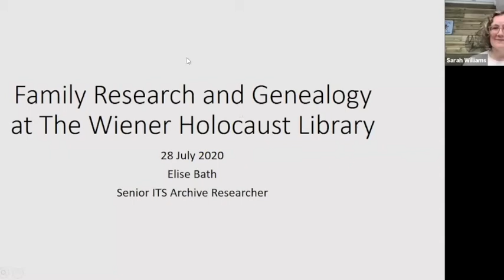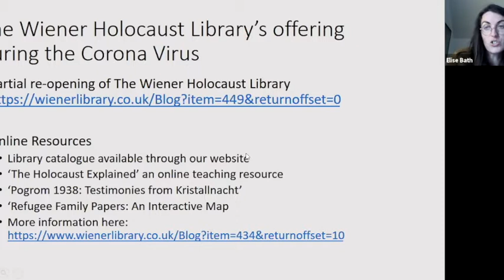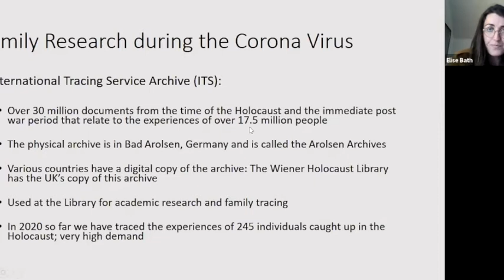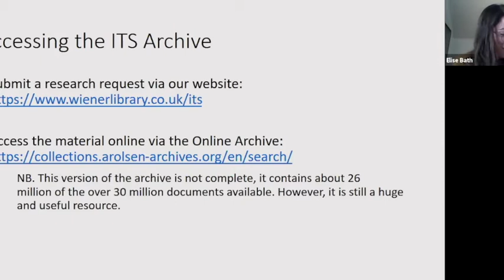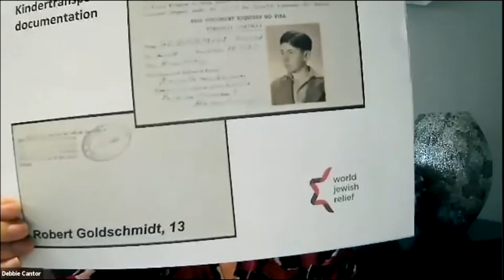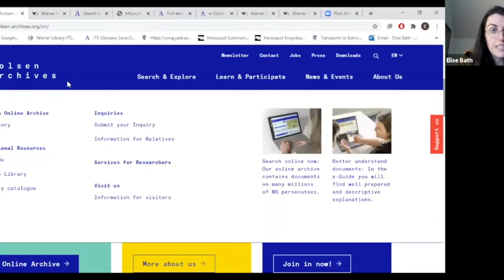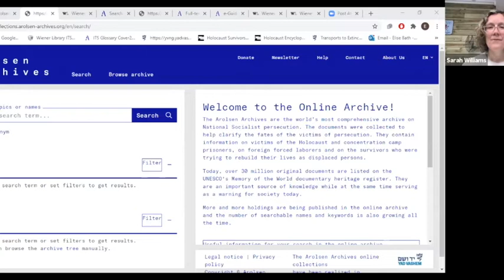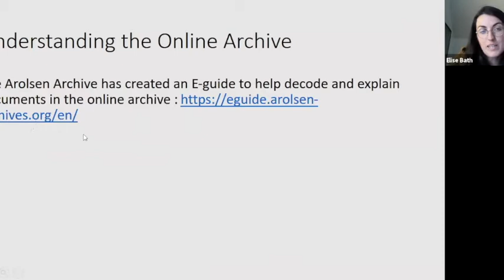Jewish History & Genealogy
28 July 2020

An online panel discussion featuring:
Jeanette R Rosenberg OBE, Genealogist/family historian, German-Jewish genealogy specialist.
Debbie Cantor, Archivist for World Jewish Relief
Elise Bath, ITS Researcher for The Wiener Holocaust Library
Chaired by Sarah Williams, Editor, Who Do You Think You Are? magazine